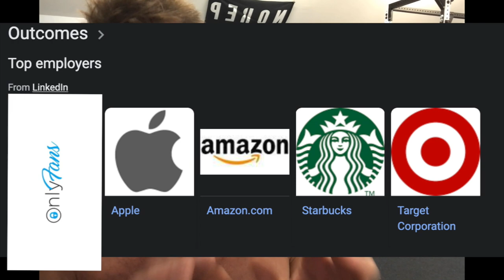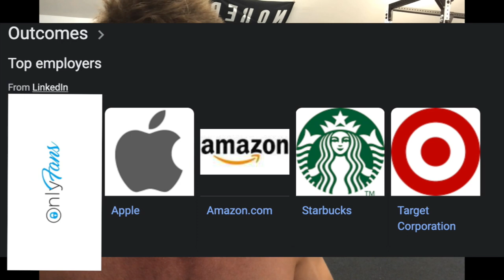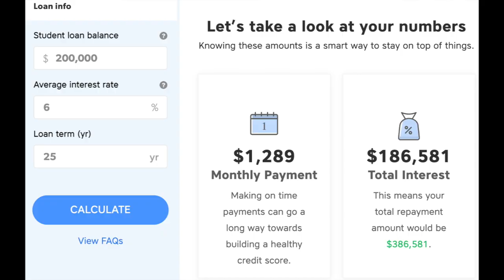Everyone is Wrong about Loan Forgiveness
I do CrossFit content, but I have a way of doing it that I want to try out on a very popular topic.

That is the new Loan Forgiveness plan that I guess just rolled out.

I'm about to get 100% fucked up by people who think they know the world works. Well I tell you what. That is exactly what I want. EDUCATE ME.

That is what my aim was on this video. Many I have spoken to shared thoughts about why this was a bad idea. Mostly becasue "they signed up they should have to pay." This is about why it is harder than you think.

Welcome.
-Coach Andy